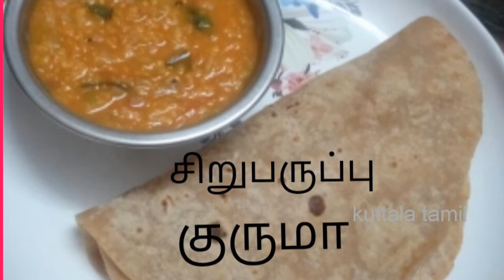ஈசியான சப்பாத்தி குருமா செய்வது எப்படி /How to make dal receipe in tamil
Ingredients

Moong dal 100gms
Big onion 2
Green chilli 3
Tomato 2
Turmeric 1/4tsp
Sampath powder 1tsp
Salt